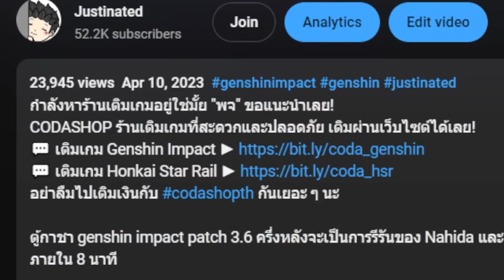เควส "ห้วงคะนึงสีน้ำเงินแห่งดวงจิตและดวงจันทร์" และ "คำถามสุดท้าย" | สีโบราณกาล ฉากที่ 3 | Genshin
เควส "ห้วงคะนึงสีน้ำเงินแห่งดวงจิตและดวงจันทร์" และ "คำถามสุดท้าย"  | สีโบราณกาล ฉากที่ 3 | Genshin Impact Fontaine 4.0

CODASHOP ร้านเติมเกมที่สะดวกและปลอดภัย เติมผ่านเว็บไซต์ได้เลย!

หาของว่างกินระหว่างเล่นเกมอยู่รึป่าว! สั่งง่ายๆที่นี่เลย
💬 Grainey กราโนล่าอัดแท่ง (12 บาท)
💬 เค้กกล้วยหอม ขนมปัง GoldBread (15 บาท)

Timestamps
00:00 INTRO
01:00 เดี๋ยวมาทำ Timestamps ให้จ้า